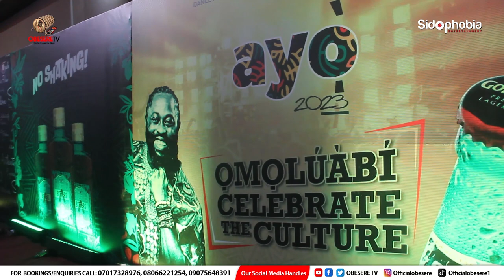OBESERE PK1ST DE LEGEND LIVE PERFORMANCE AT AYO 2023 | TERRA KULTURE LAGOS